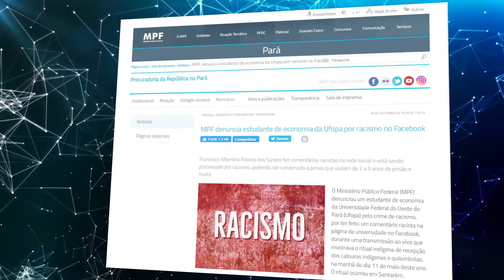Acontece nas Redes: racismoNÃO - IP 773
O meio virtual infelizmente ainda é palco de manifestações negativas em relação a negros.